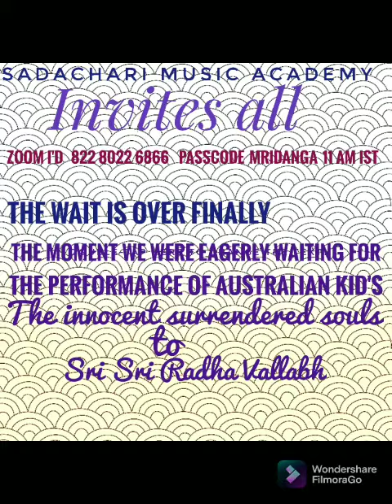Hare Krishna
SMA Website - sangeetshala.in